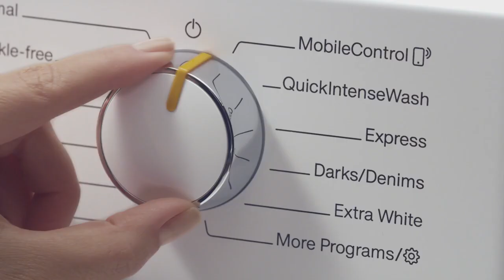Miele's W1 Washer Features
Check out Miele's W1 Washer Features